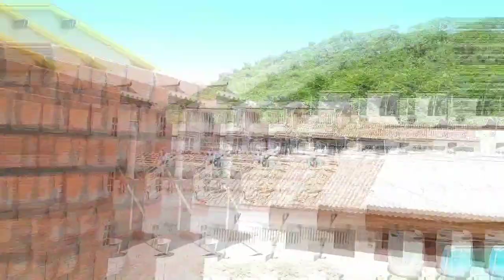melhor ferramenta de assentar tijolos do mundo